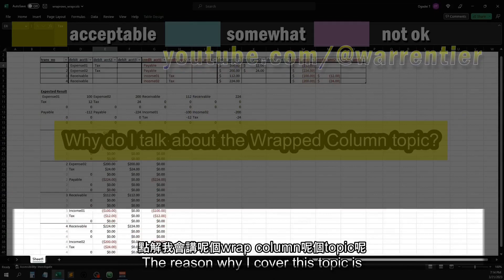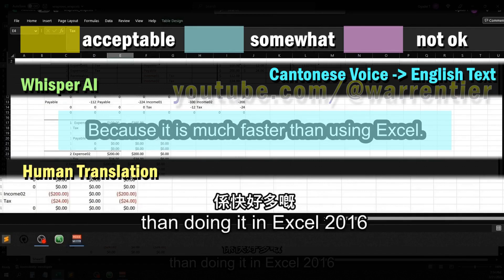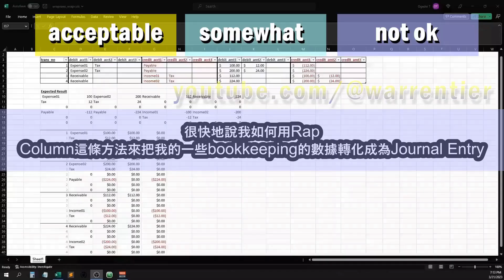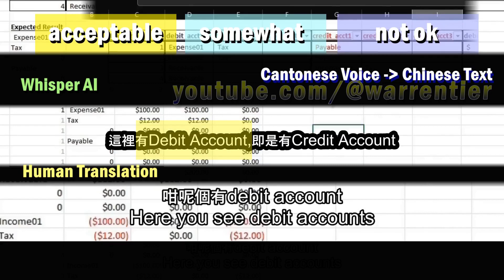Whisper AI 能否令翻譯員失業?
測試Whisper AI 廣東話 譯 英文； 廣東話 譯 書面語。 廣東話翻譯員會否被AI取代?

本片所有示範，測試都係本人實時拍攝。
顯示成果成功與否僅限於示範時候 (worked as it was)。
並不保證閣下跟著做 就會有相同效果。
任何因使用，瀏覽，模仿，學習，引申自本片內容
而引起嘅任何形式損失， 均與本人無關。
點看本片或任何引申內容（包括但不限於轉載），
表示閣下同意以上條款。